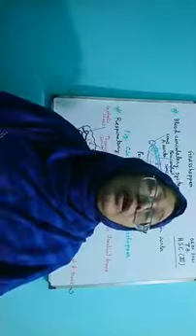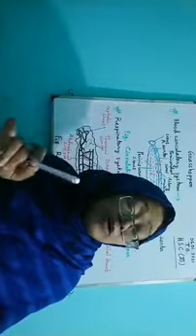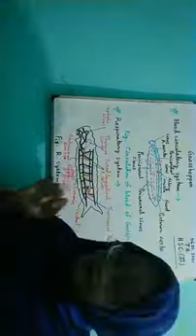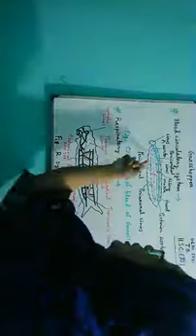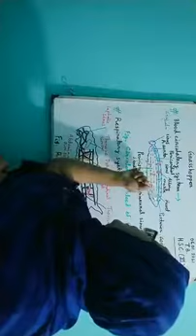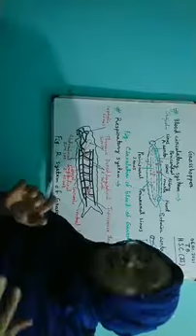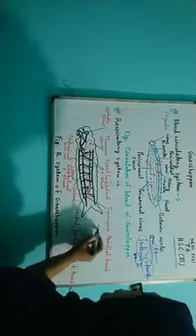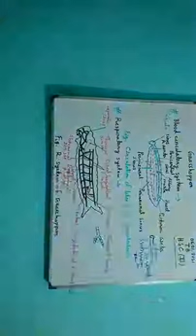Grasshopper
কুমিল্লাভিক্টোরিয়াসরকারিকলেজ Taslima Begum, Assistant Professor, Department of Zoology …